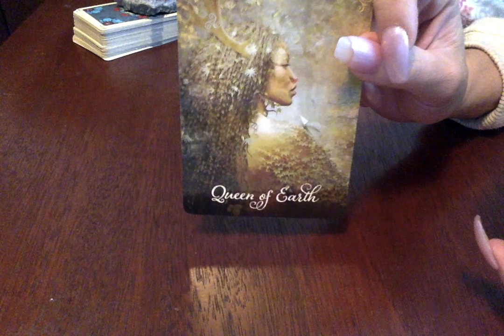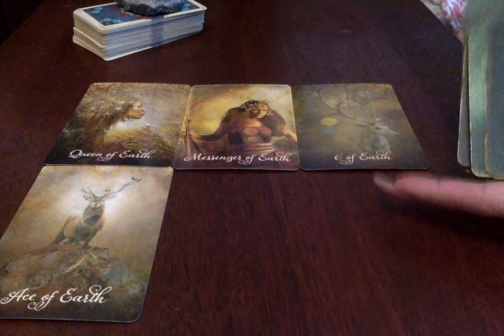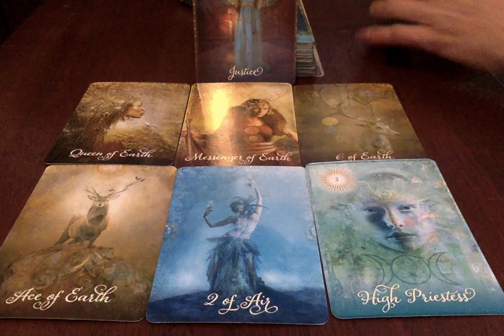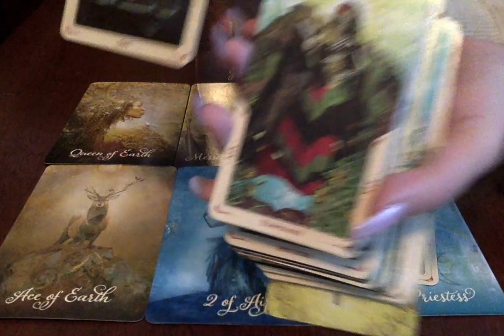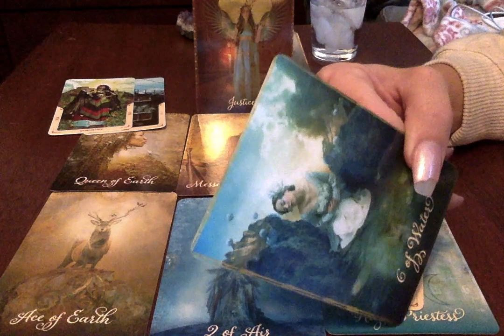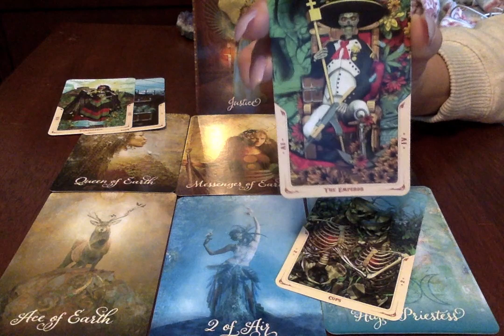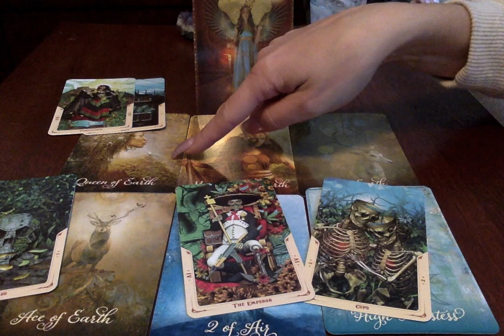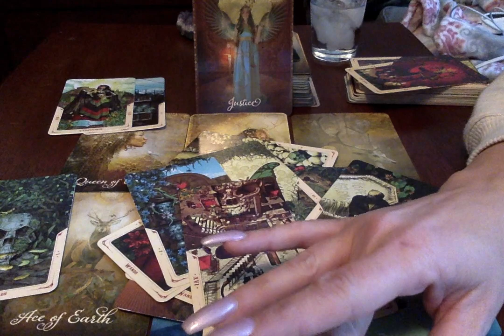Pisces*🔥❤ {RawLOVE} Stop Procrastinating!!!!!! You Might Lose The One You LOVE. Feb, 2019